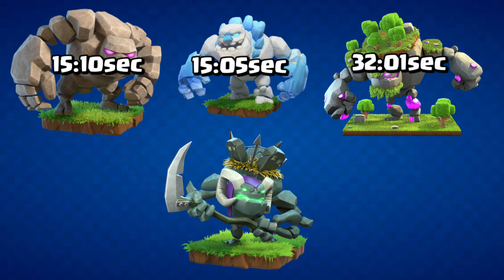Witch Golem Vs Golem Family | Clash of Clans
Are you ready for an epic battle? In this thrilling Clash of Clans episode, witness the mesmerizing powers of the Witch Golem as it takes on the formidable Golem family, featuring the iconic Ice Golem and the scene-stealing Mountain Golem! 💥

 From lightning strikes to heart-stopping moments, we unravel this clash of titans and explore their unique skills and strategies. Who will emerge victorious in this rollercoaster of a brawl?

Fan-content-policy
If the supercell team finds this video against their policy and rule I will delete the video!!